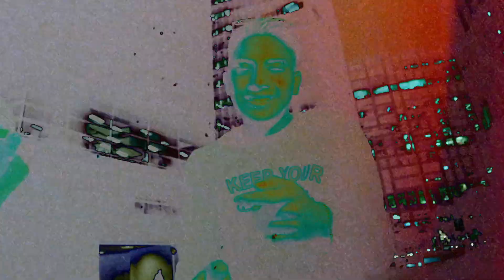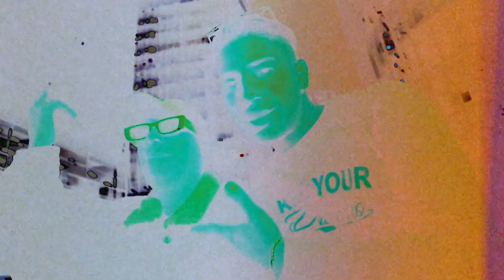Bruss x Dj Venon - Sacarte De Mi Mente (Video Oficial)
ES EL BRUUUSS⚠️⚠️ TU MORENO FAVORITO MI AMOR❤️

BABY NO PUEDO SACARTE DE MI MENTE ❤️

FILM: @elpatronfilms